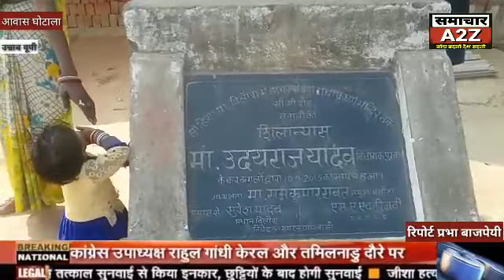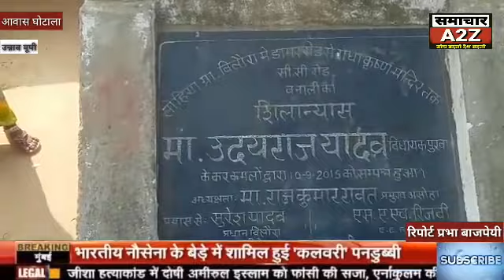उन्नाव (यूपी) आवास घोटाला